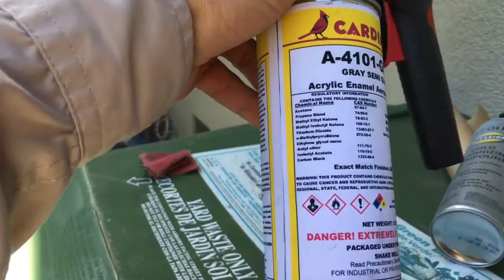Contemporary fencing and gates made by Mulholland Security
Hollywood Hills California